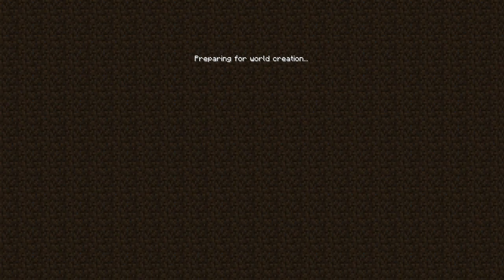Minecraft First time on my Laptop COOOOOOOOOOOL